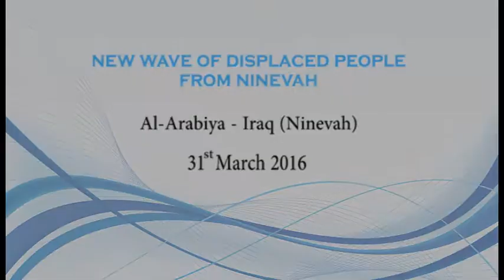New wave of displaced people from Nineveh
As Iraqi Security Forces and the Kurdish Peshmerga keep on gaining ground in Nineveh, a new wave of displaced people has arrived in the area of Makhmour, where more camps are being set up and need for food and medicines is increasing (as reported by AlArabiya).